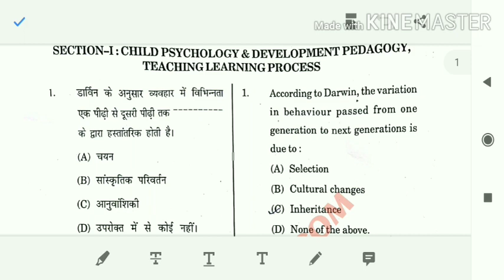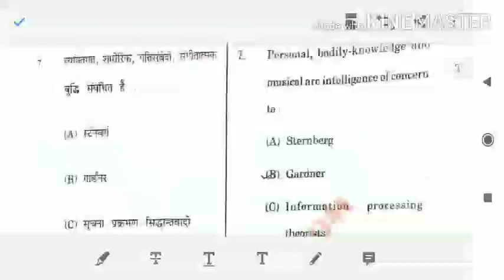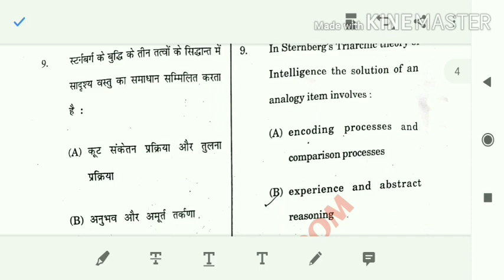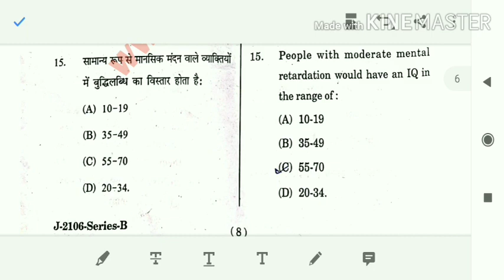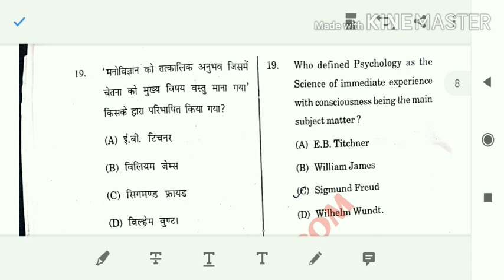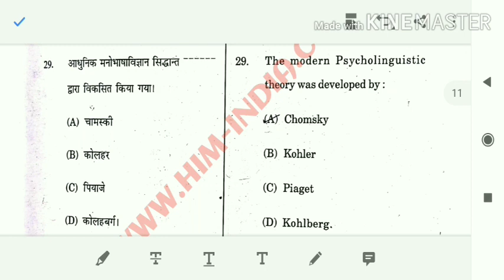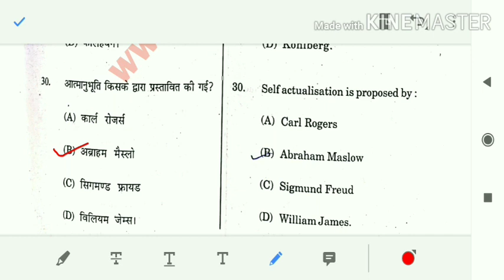TGT TET Medical Answer key || Psychology Section TGT Arts ||11 july 2021